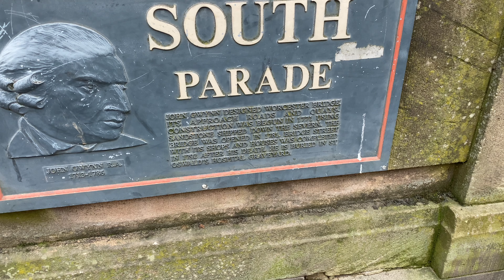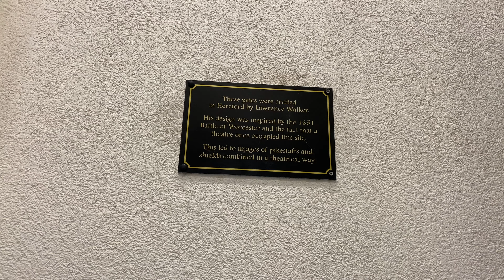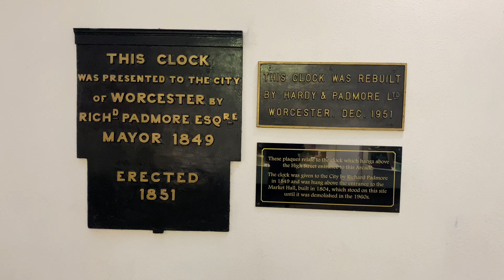Worcester City Centre Walking Tour Pt2 | England UK 2021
Follow me for a walk around Worcester City Centre.
Worcester is a Cathedral & University City with a rich history & beautiful architecture and vibrant High Street
County town of Worcestershire in the West Midlands, 30 miles south-west of Birmingham.

Video Timestamps:
0:00 Intro
0:21 Severn Way
4:48 South Parade
6:10 Bridge St
8:24 Deansway
9:50 Broad St
12:48 Angel Place
15:45 Angel St
17:00 The Foregate
17:35 The Cross
18:44 Broad St
21:05 High St
25:47 Pump St
27:20 The Shambles
27:50 Pump St
28:08 Charles St
28:15 New St
29:55 Reindeer Court
32:04 Mealcheapen St
32:45 Corn Market
33:36 High St
34:05 City Arcade

A Christmas kiss - The Snowy Hill Singers
Hello Dear Santa - Nashional
Shine On Christmas Star - Made of Snow